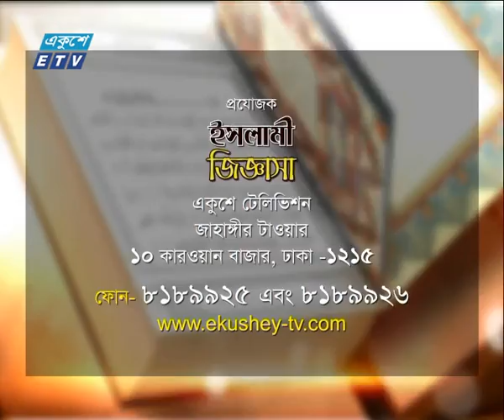ইসলামী জিজ্ঞাসা || জুময়ার সালাতের তাৎপর্য ও ফজিলাত || ২১ ডিসেম্বর ২০১৮ || ETV Religious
অনুষ্ঠানের নাম: ইসলামী জিজ্ঞাসা
উপস্থাপক: মাওলানা ফখরুল আশেকী
আলোচক: মাওলানা রুহুল আমীন হেমায়েতী- খতীব, ছালেহিয়া কমপ্লেক্স জামে মসজিদ কোনাপাড়া, ডেমড়া, ঢাকা
আলোচনার বিষয়বস্তু: জুময়ার সালাতের তাৎপর্য ও ফজিলাত